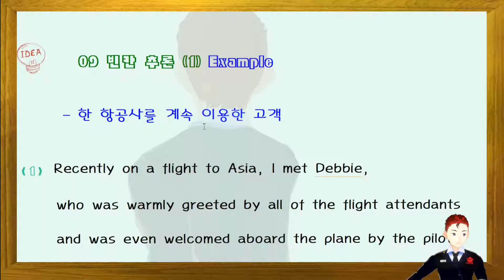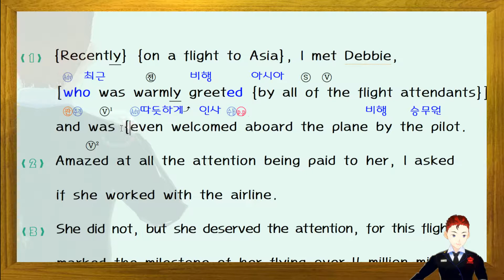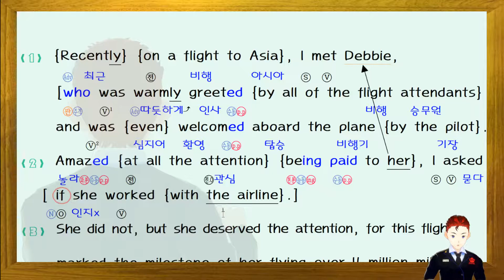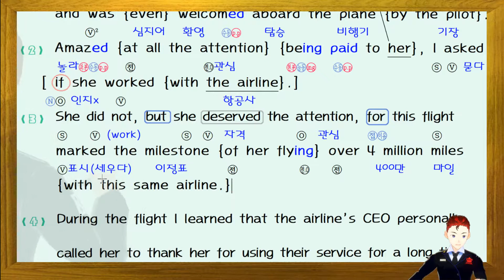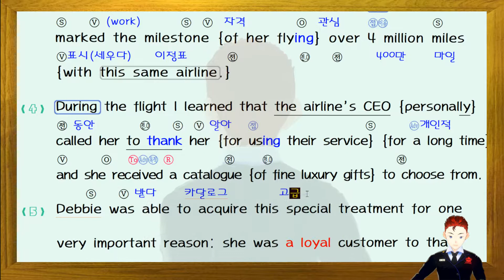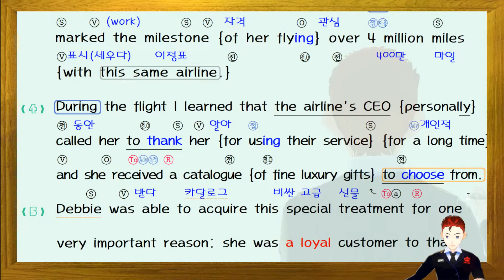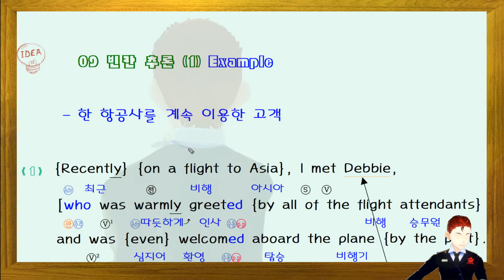ebs 리딩파워 유형편 기본 9강 example 본문분석 변형문제 워크북 pdf 무료자료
노트 필기, 워크북 다운로드

(비공개 전환하겠습니다.)

- 금지 요청은  출판사별  개별 공지 하겠습니다.

2018 올림포스 독해의 기본 1 (완강: 분석 필기내용 풀이, 듣기파일 다운 제공)

2018 올림포스 독해의 기본 2 (완강: 분석 필기내용 풀이, 듣기파일 다운 제공)